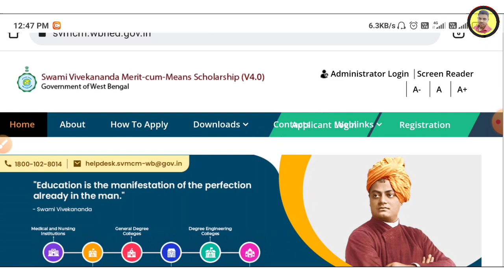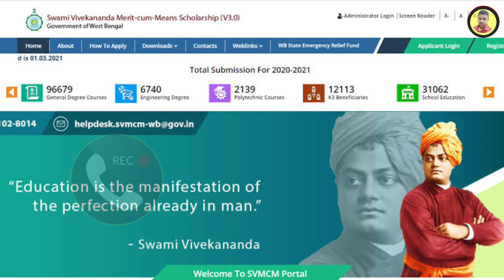svmcm scholarship 2022-23 | swami vivekananda scholarship 2022 | payment update | new update